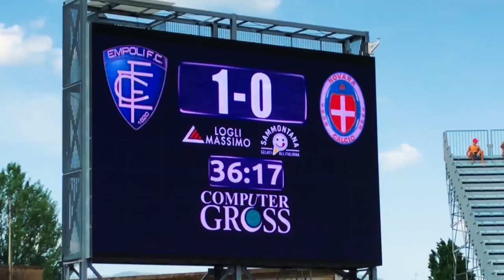Focus sull' Empoli - Giornata 36 - Serie A TIM 2017/18